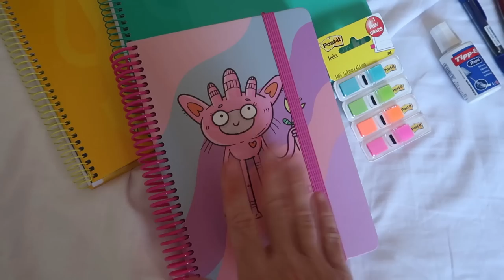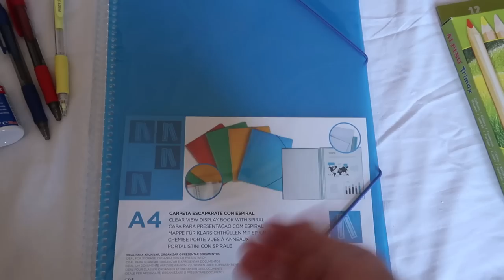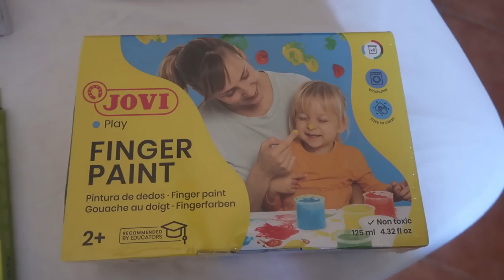ME HE QUEDADO SIN TRABAJO😓 COMENZAMOS una NUEVA ETAPA💪 MATERIAL ESCOLAR para ACTIVIDADES INFANTILES🎨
*Este vídeo incluye una colaboración no pagada.

👇Déjanos en comentarios que te ha parecido el vídeo🤭

👉¡Un BESO ENORME y MUCHAS GRACIAS por ACOMPAÑARNOS en esta etapa tan INCREÍBLE y ÚNICA de nuestra vida!💛